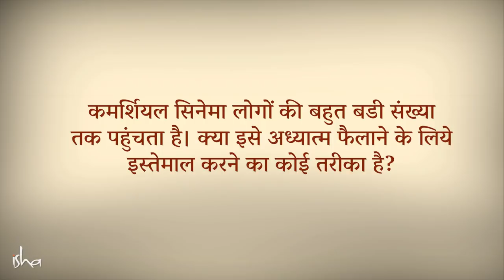इंटरनेट पर अश्लील फिल्में देखना ठीक है?| Sadhguru Hindi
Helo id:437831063